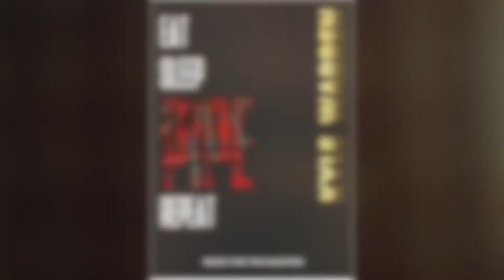MYROUNDAPHOBIA (JIG) By Kyle Warren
VIDEO: Recorded in B flat (466 pitch) to allow for play along by accompanying instruments.

EAT SLEEP PIPE REPEAT is the latest collection of bagpipe music by World Champion piper Kyle Warren (Field Marshal Montgomery and Red Hot Chilli Piper). The book consists of 50 tunes, of which 42 are by Kyle. These include 34 new compositions, and 8 arrangements of modern and classic pipe tunes, with the original tunes also published in the book from famous composers such as Gordon Duncan, Chris Armstrong and Mark Saul.

This book is all about driving jigs, reels and hornpipes! Whilst a nice mix of strathspeys, dances, slow airs and a few light marches complete the collection. The book consists of tunes suitable for all players, from the pipe band competition field to the folk music stage, or for having a wee tune at home!

The book includes tunes played by some of the best pipe bands in the world; Field Marshal Montgomery, Inveraray and District, Scottish Power Pipe Band and more!